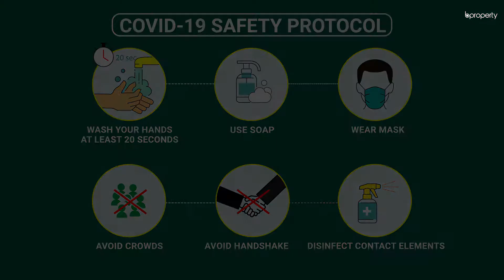Sophisticated 2,170 Sq. Ft. Flat in Uttara | Flat for Sale in Dhaka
Uttara is a massive area with an equally massive range of places to go to. The way it has seen development in the past two decades is astonishing. The apartment here comes at a reasonable price while offering you a spectacular space. Over time, you will realize what a great neighborhood you have chosen to reside in. The floor plan indicates thorough architectural work and the structural integrity is quite inspiring as well. for more info or call